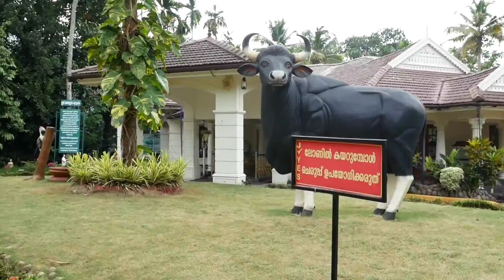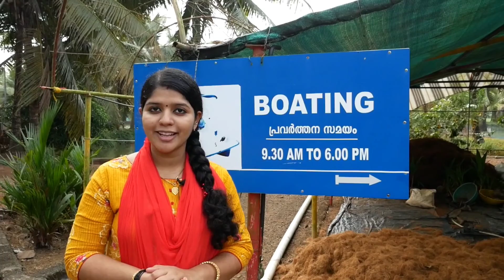KOTTAYAM TOURIST PLACE| കോവിഡ് കാലത്തു കുടുംബസമേതം സന്ദർശിക്കാൻ പറ്റുന്ന കോട്ടയത്തെ സ്ഥലം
കോട്ടയം ജില്ലയിൽ നീണ്ടൂർ എന്ന സ്ഥലത്തു സ്ഥിതി ചെയ്യുന്ന അതി മനോഹരമായ ഒരു സ്പോട്ട്  ആണ് J-YES   ഫാം. പക്ഷികളെയും മൃഗങ്ങളെയും പ്രകൃതിയുടെ പച്ചപ്പും ഇഷ്ടപ്പെടുന്നവരാണ് നിങ്ങൾ എങ്കിൽ തീർച്ചയായും ഈ പ്രകൃതിരമണീയമായ സ്ഥലം നിങ്ങൾക്ക് ഇഷ്ടമാകും. കുടുംബസമേതം കുഞ്ഞുങ്ങളുമായി വരാനും അവധി ദിവസങ്ങൾ ആഘോഷിക്കുവാനും പറ്റുന്ന ഒരു സ്ഥലമാണിത് . കുഞ്ഞുങ്ങൾക്കായി ഒരു പ്രത്യേയക പാർക്കും ഇവിടെ സജീകരിച്ചിട്ടുണ്ട്.
കൂടുത വിവരങ്ങൾ അറിയുന്നതിനായി ചീഫ് ഫാം കോഓർഡിനേറ്റർ ആയി ബന്ധപെടുക.
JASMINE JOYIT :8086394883